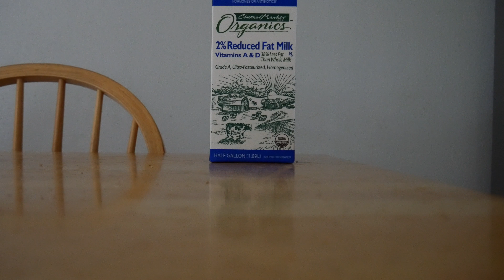LOVE IS IN THE AIR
My boy chonchis is cuffed, but later we found out that he's actually married :/

hope you guys enjoy the video! dudes!!

follow yo boil on the gram: Chinoattack